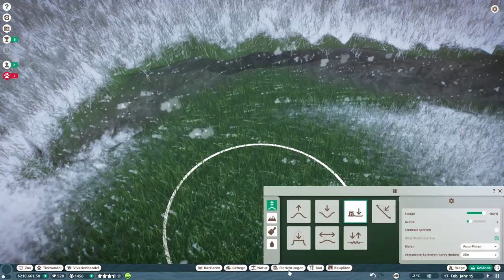Der Stein-Unterschlupf // #029 // Planet Zoo